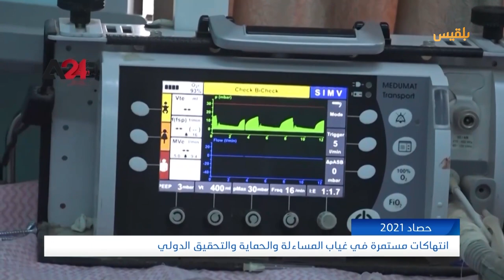حصاد 2021.. انتهاكات مستمرة في غياب المساءلة والحماية والتحقيق الدولي | تقرير: محمد الأحمدي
عام آخر ينصرم من عمر المأساة اليمنية، لم تتوقف خلاله أدوات القمع و القتل والانتهاكات عن حصد المزيد من الأرواح.
تضاعفت أرقام الضحايا بين قتيل ومختطف و نازح، لتتسع معها مساحة الظلم والمعاناة دون مساءلة.